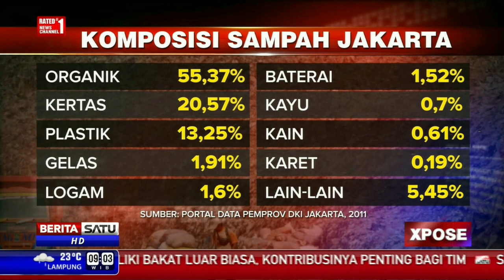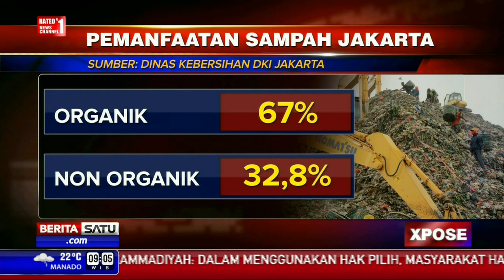XPOSE: Sampah Jakarta #3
Seperti kisah berulang, sampah di Jakarta kembali menjadi pemicu kisruh. Gubernur DKI Jakarta Basuki Tjahaja Purnama berencana memutuskan kerjasama pengelolaan sampah di tempat pembuangan sampah terakhir (TPST) Bantar Gebang, Bekasi, Jawa Barat dengan PT Godang Tua Jaya.

Facebook.com/BeritaSatuTV
Youtube.com/BeritaSatu